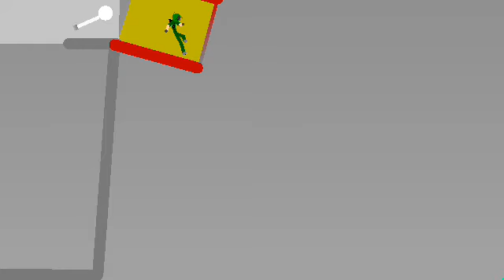Rylo's new armor